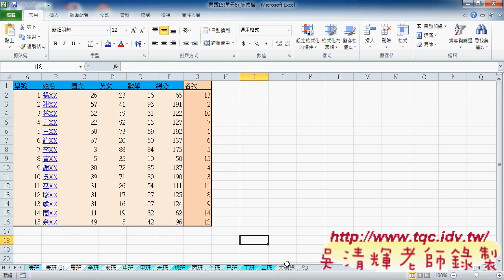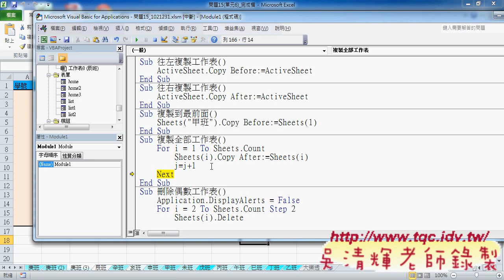如何快速複製工作表